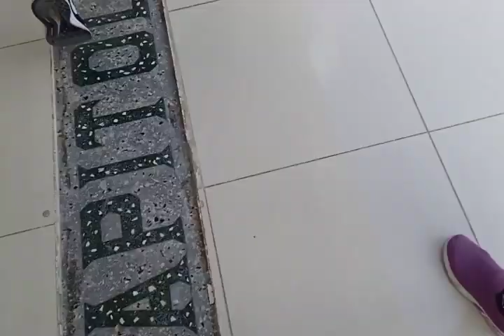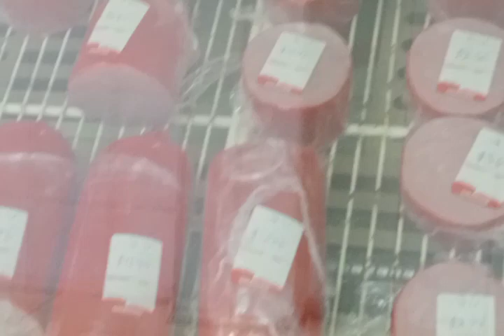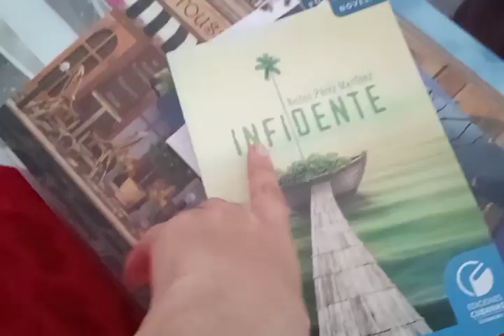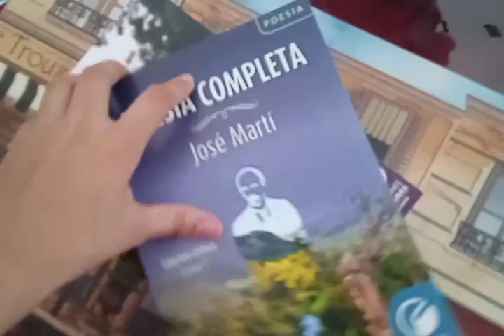Visitando tiendas en Cuba.Buscando que comprar.¡NUEVAS TIENDAS!Las Mipymes.Precios exorbitantes.Vlog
Hola amigos ✨
Este vídeo lo hice con el fin de entretenimiento y de enseñarles un poquito de mi país,para que vean con sus propios ojos y que no se los cuente nadie y de mi día a día.
Me pueden seguir en Instagram como: Roxy Vlogs.